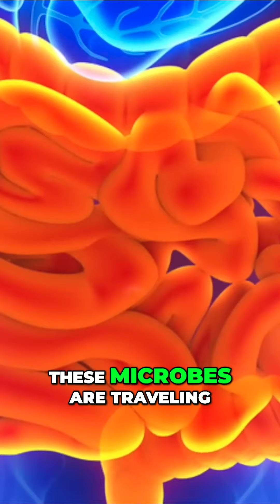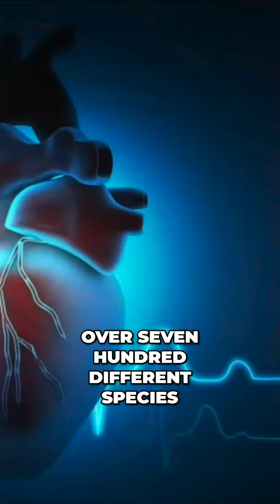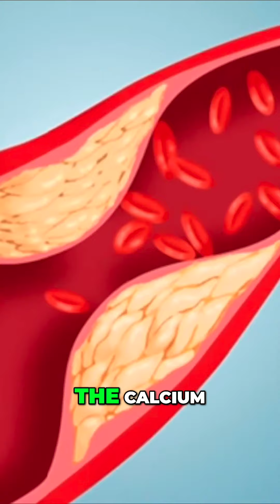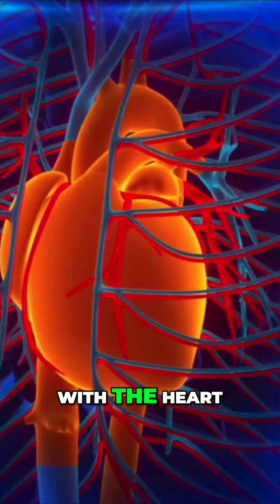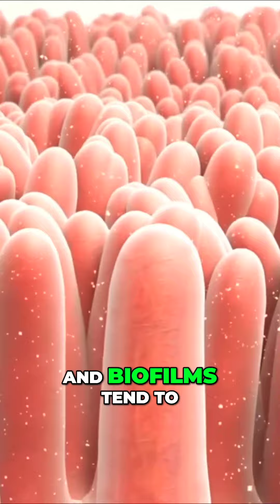The Ultimate Heart-Healthy Meal: Fight Plaque and Prevent Cardiovascular Disease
The video effectively starts with a statement about discussing the best meal to reduce plaquing in arteries, which is attention-grabbing and relevant to the audience's interest in cardiovascular health.